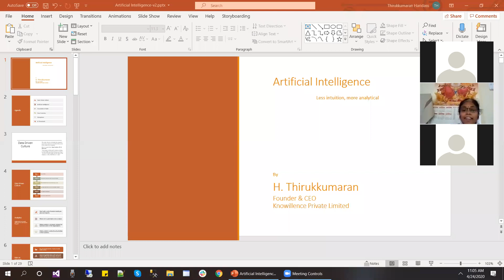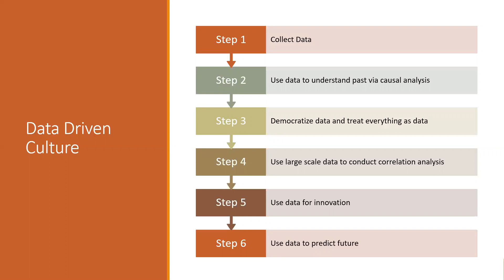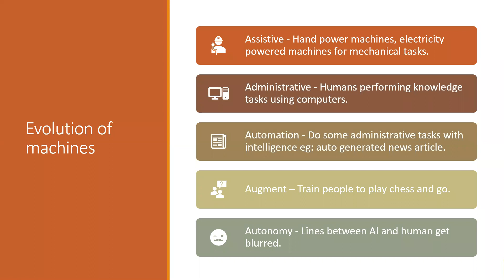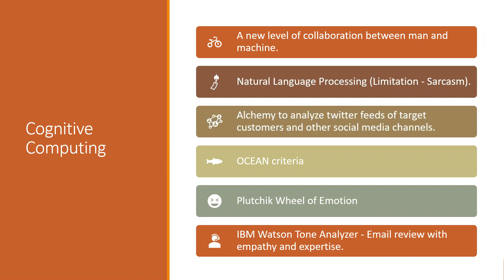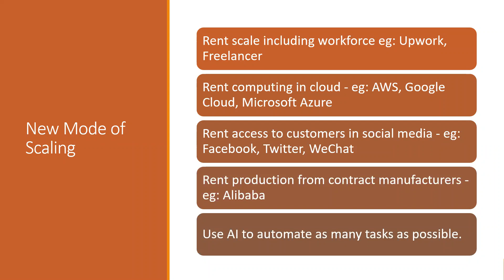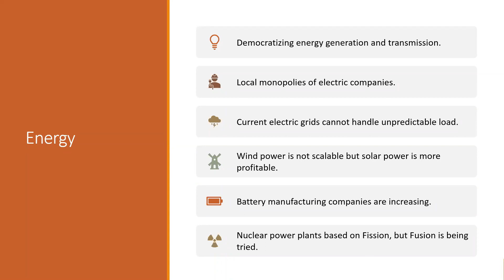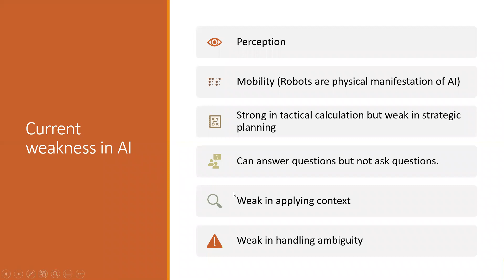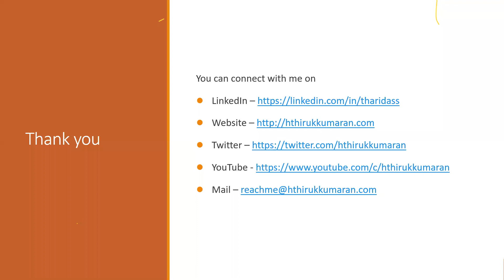Emerging Technology Presentation to Students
Covers various emerging technologies